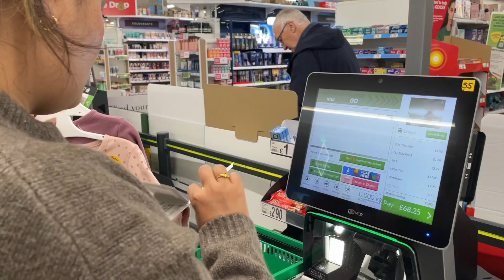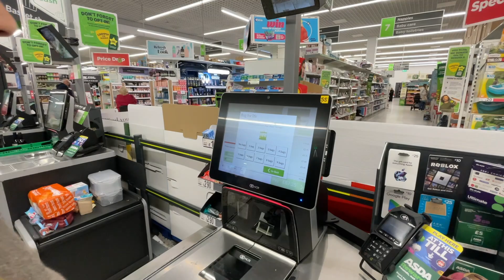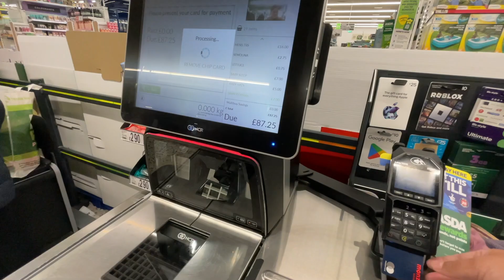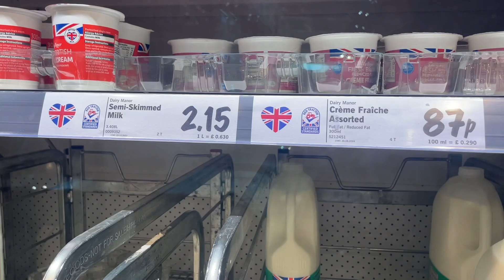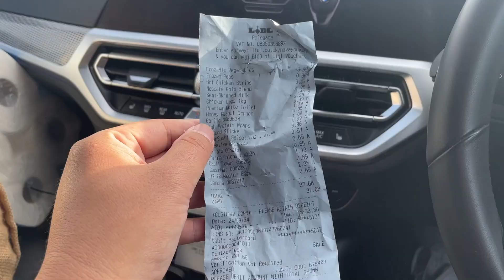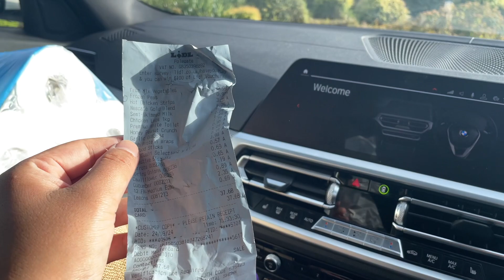UK Grocery Shopping expenses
UK Grocery shopping expenses vlog. This is a random family vlog.
How much we spend in ASDA and LIDL; our weekly shopping expenses.